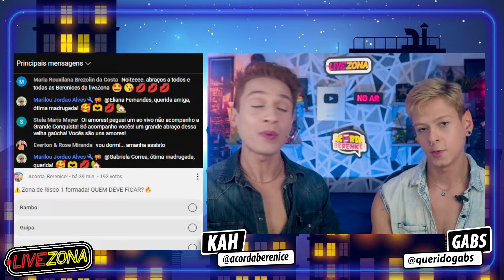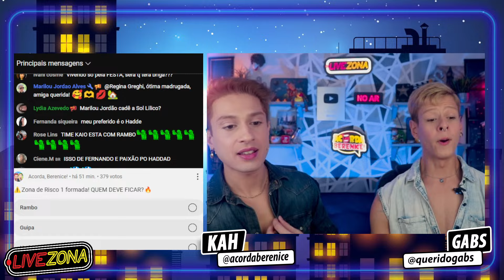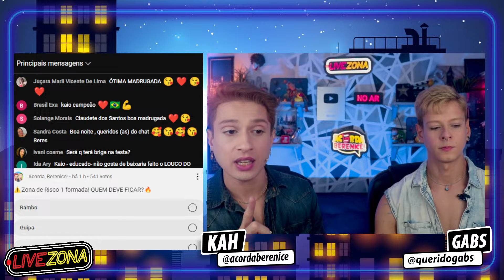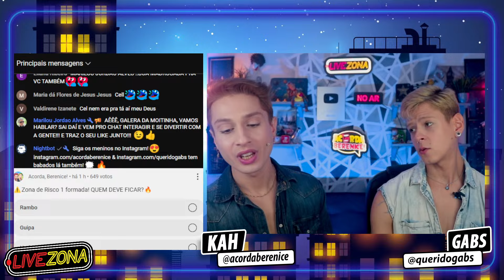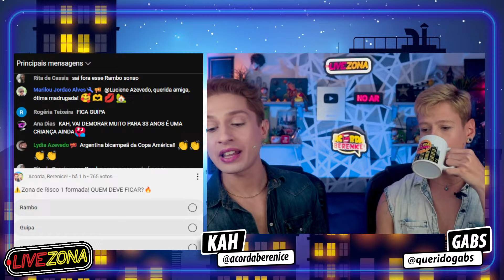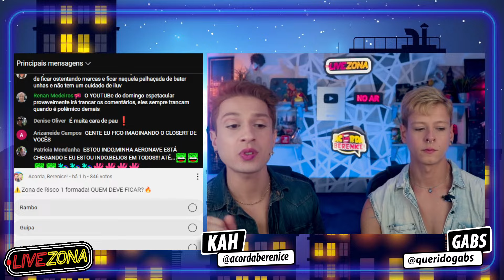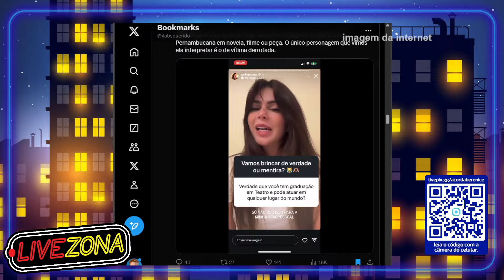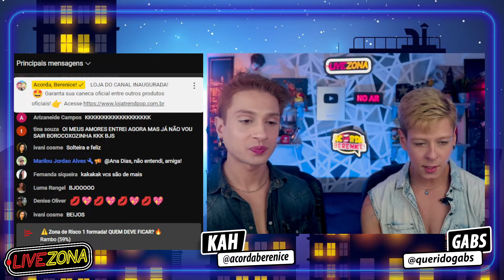🔴PIVÔ da SEPARAÇÃO de IZA CHOCA na RECORD🚨 GLOBO SAI PERDENDO e SE ARREPENDE😱 DONA DÉA gera REVOLTA🔥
O Terrooor das madrugadas!🔥 Comentando os babados que pararam a Web 🔴AO VIVO na madrugada!
LOJA DO CANAL INAUGURADA!🤩 Garanta sua caneca oficial entre outros produtos que combinam com o seu estilo!👉 Acesse

0:00🔗Transmissão Multiplataforma Facebook & YouTube! Inscreva - se e Deixa sua opinião nos comentários! 🗯

Nos encontre nas outras redes:
Kah